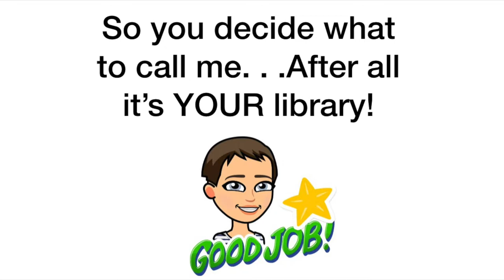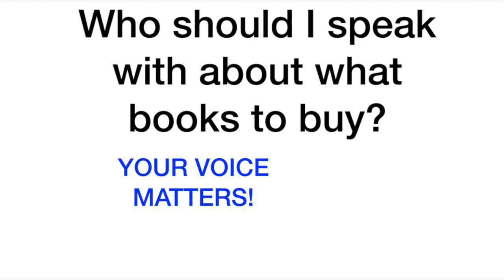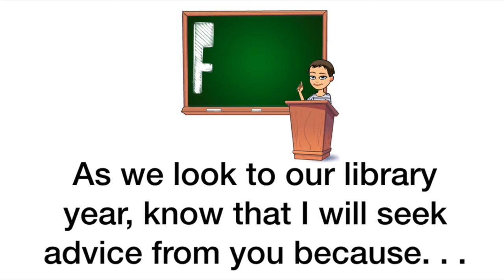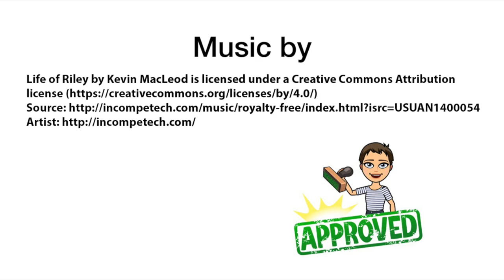SES Library Opening